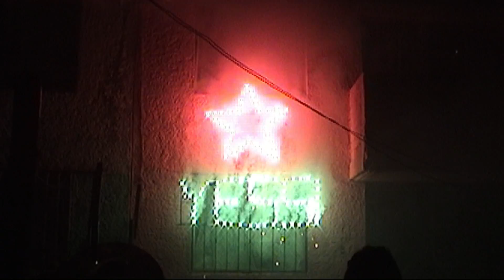videoclip resumen xv años Yessica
Videoclip resumen de los xv años de Yessica, grabado por el esuipo Petul Digital